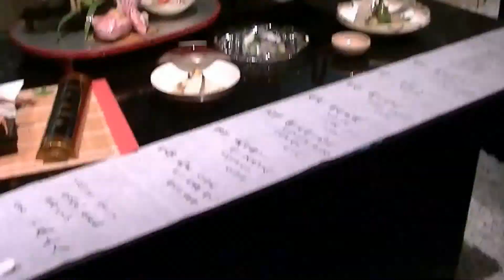washoku 和食 the International Food Expo UTAGE '13Food Expo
washoku 和食　the International Food Expo UTAGE '13-85のコピーより